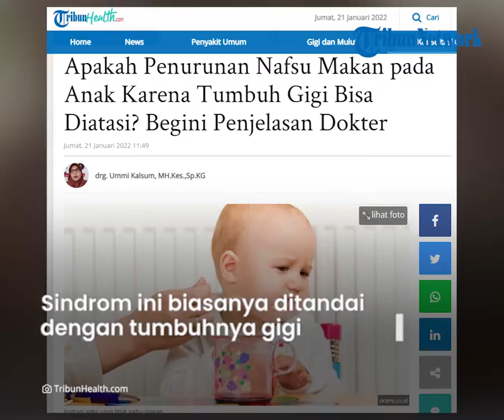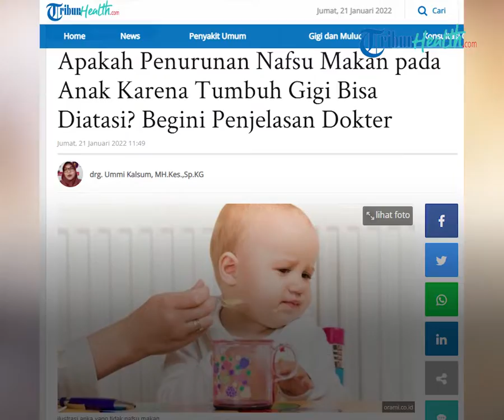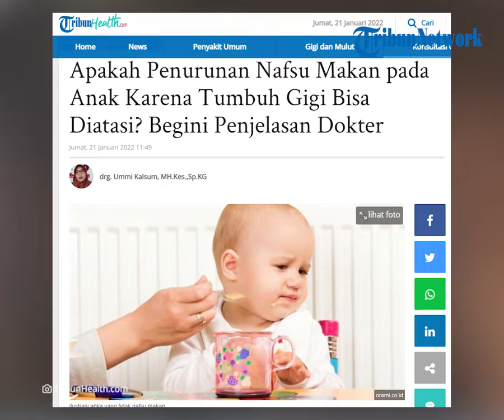Penyebab Anak Tidak Nafsu Makan akibat Sindrom Teething, Simak Ulasan drg. Ummi Kalsum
TRIBUN-VIDEO.COM- Tumbuh kembang anak adalah hal yang selalu diperhatikan para orangtua.

Sebab anak bisa mengalami stunting sejak dini.

Berbicara tumbuh kembang anak ni, ada sebagian anak mengalami penurunan nafsu makan, yuk kenali penyebabnya.

Dikutip dari Tribun Health, pada umumnya bayi akan tidak merasa nyaman ketika mengalami pertumbuhan bayi.

Kondisi tersebut dikenal sebagai sindrom teething atau sindrom pertumbuhan gigi.

Sindrom ini biasanya ditandai dengan tumbuhnya gigi pertama pada gusi.

Namun umumnya sindrom pertumbuhan gigi tidak bergejala.

Tumbuhnya gigi pertama pada bayi biasanya saat memasuki usia 4 bulan hingga 6 bulan.

Seiring bertambahnya usia bayi akan memiliki gigi susu yang lengkap.

Apabila gigi yang tumbuh menembus gusi di atasnya akan menimbulkan peradangan.

Meskipun peradangan jarang terjadi tapi merasa sakit hingga demam.

Kondisi ini yang menyebabkan anak-anak menjadi malas makan.

Dalam hal tersebut peran orangtua sangat penting, sebab harus memperhatikan daya tahan tubuh anak dengan mengonsumsi makanan bergizi serta vitamin.

(Tribun-Video/ Husna)

Artikel ini telah tayang di Tribunhealth.com dengan judul Apakah Penurunan Nafsu Makan pada Anak Karena Tumbuh Gigi Bisa Diatasi? Begini Penjelasan Dokter,